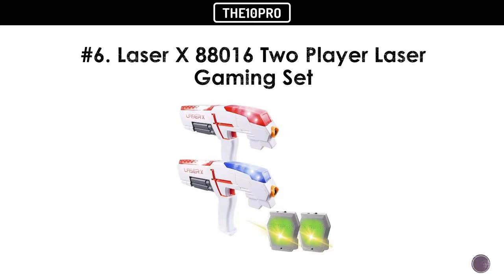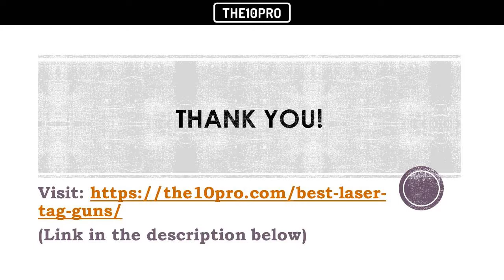Top 7 Best Laser Tag Guns Reviews